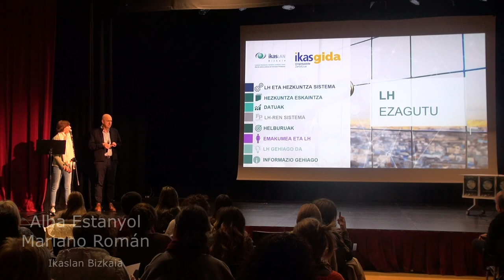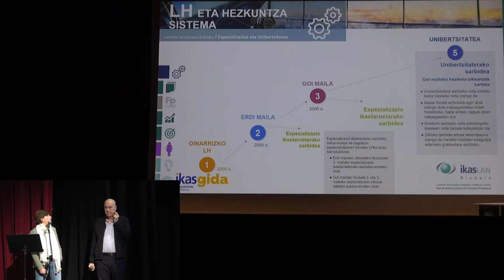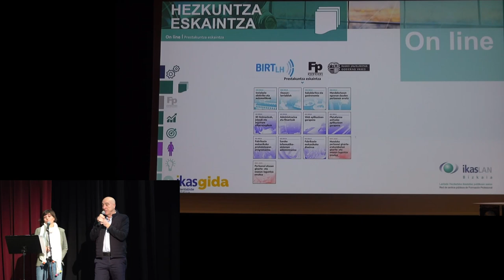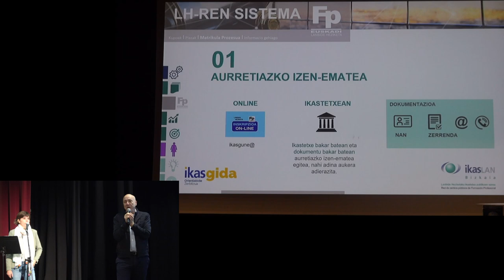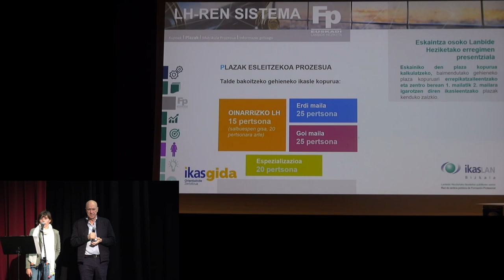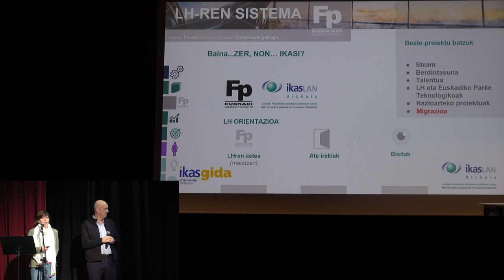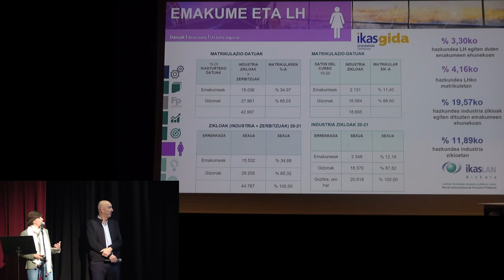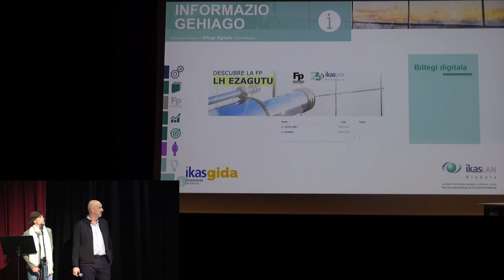Ikaslan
Alba Estanyol
Mariano Roman